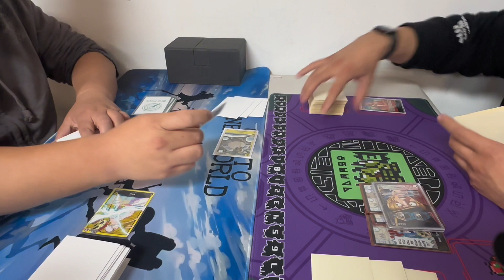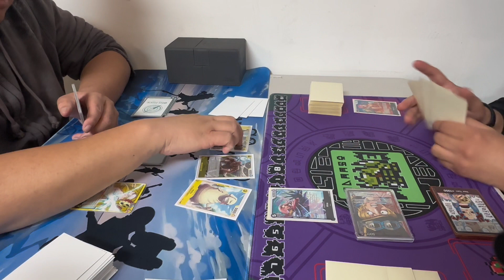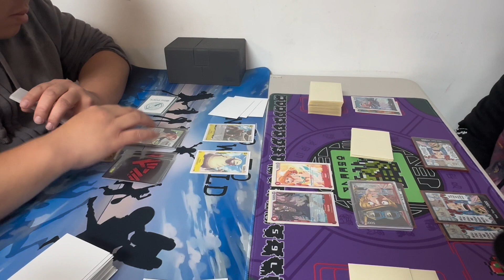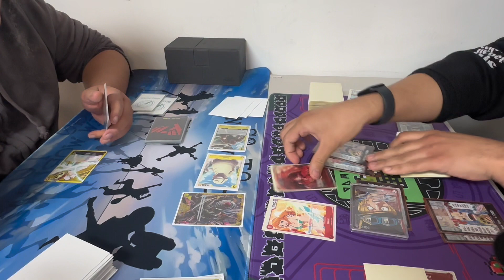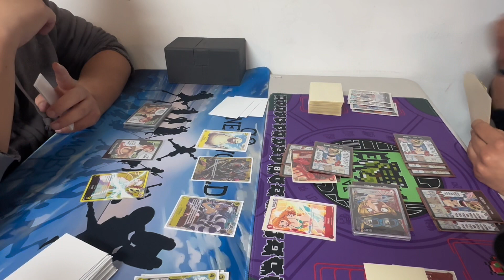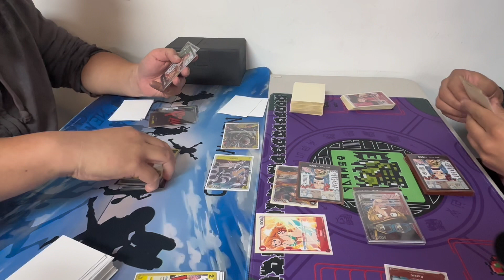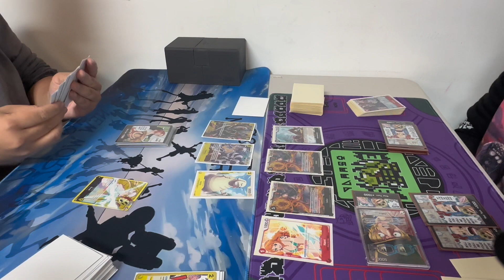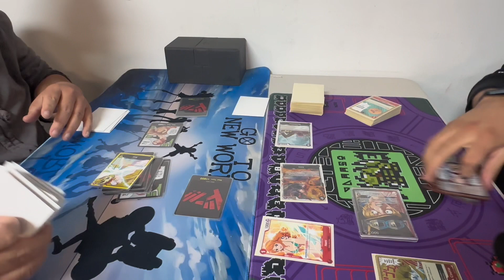Red Black Sabo Vs. Yellow Enel #4 (OP05)